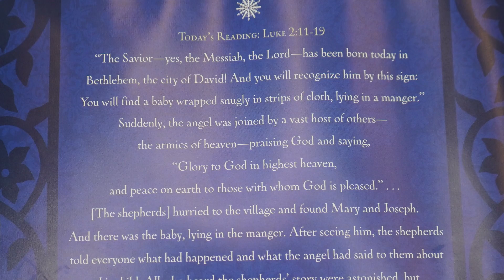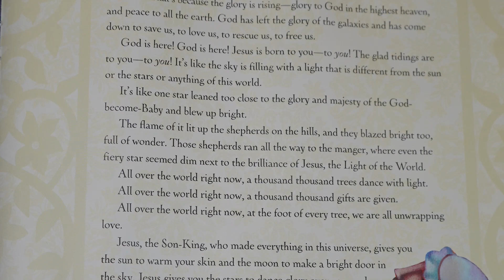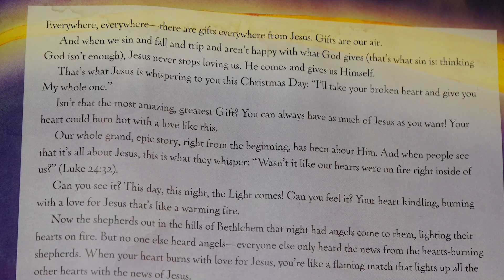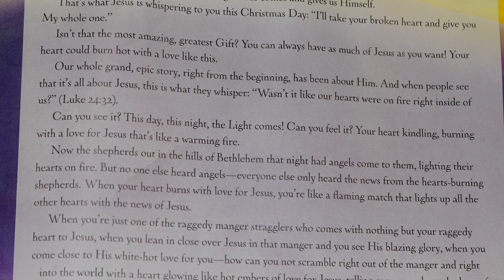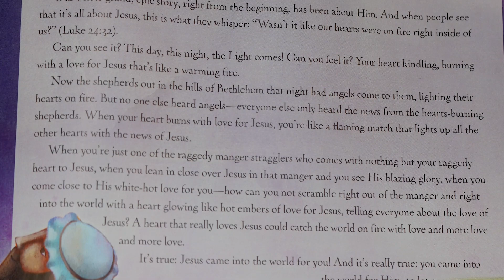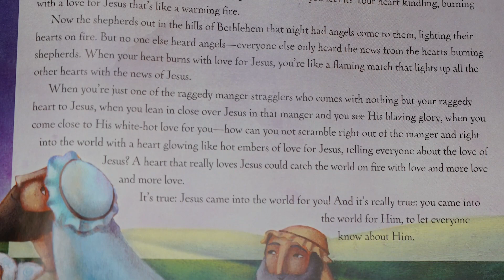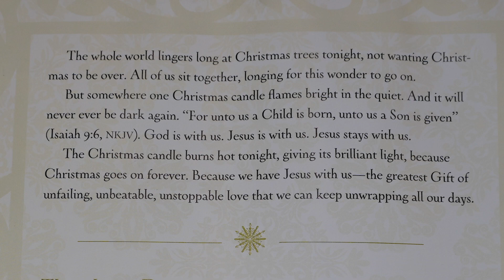Christmas Story: Week 4 | 2022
Join us as we read through stories leading up to Christmas this year!

Link to the book read in this video